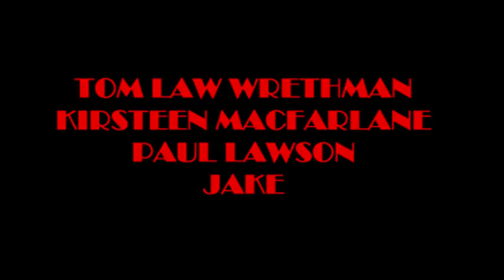DAD IN CUMBERNAULD episode 525 ASHTON LANE